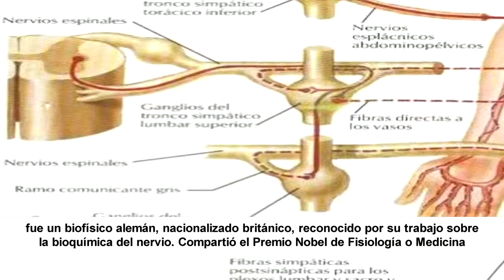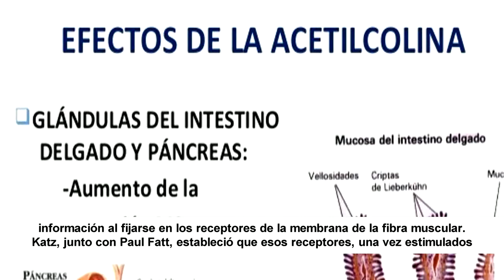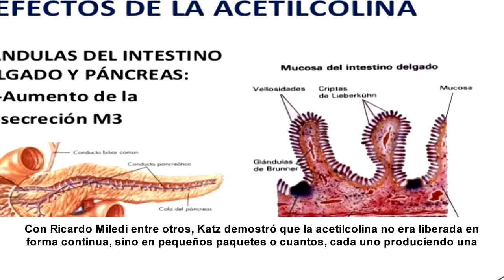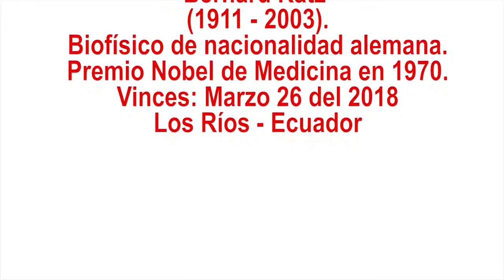Homenaje a Bernard Katz al 2018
Amigos universales, ahora les comparto un reporte sobre Sir Bernard Katz, biofísico de nacionalidad alemana, nacionalizado británico, reconocido por su trabajo sobre la bioquímica del nervio. Compartió el Premio Nobel de Fisiología o Medicina en 1970 con Julius Axelrod y Ulf von Euler, que el día de hoy (Marzo 26 del 2.018), se recuerda un año más de su natalicio, nota emitida en Radio y TV París de Vinces. Espero que sea de vuestro interés, saludos cordiales.